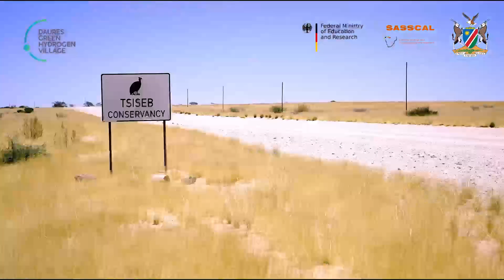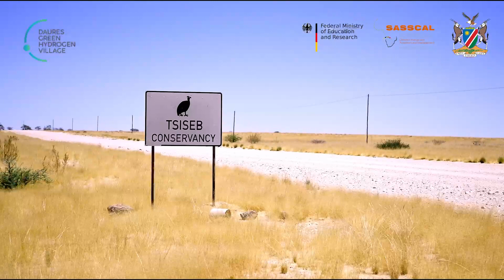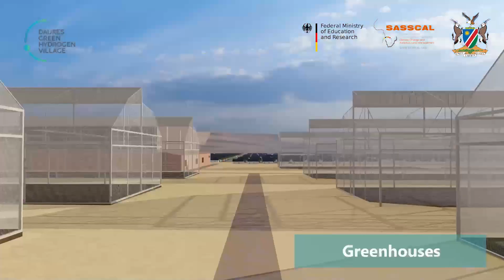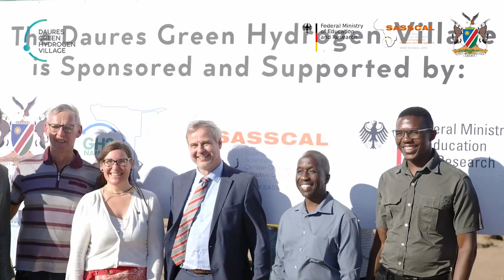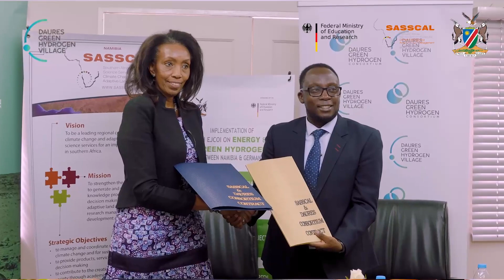Daures Green Hydrogen Village Project Documentary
Located in the heart of the Erongo region is Namibia’s largest constituency that will house the Daures Green Hydrogen village - Africa’s first Net Zero community. The project will showcase the sustainable production of green hydrogen and ammonia from renewable sources, demonstrate green hydrogen applications, development of a green hydrogen economy with export potential for hydrogen derivatives while creating research opportunities for local and international students.

Notably, the project aims to produce Namibia’s first green hydrogen and ammonia in 2023 with the completion it’s pilot phase. The project will also produce Namibia’s first carbon free agriculture. Subsequent phases will spear the village to house over 2000 residents, generate over 1 GW of clean energy and produce over 350 000 tons of green ammonia.

to read more about The DGHV